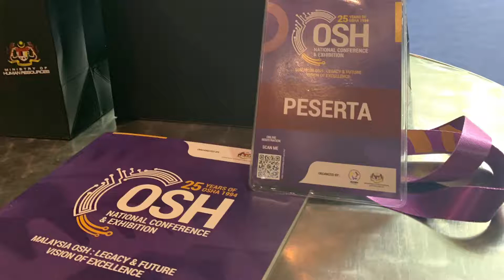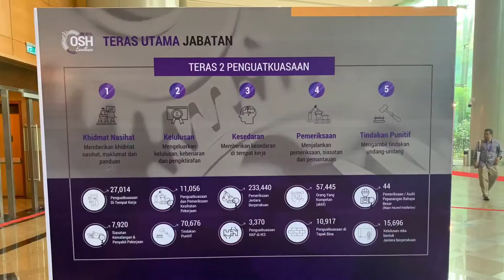OSH Conference 2019 (Malaysia)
Occupational Safety and Health conference that provide a new innovation and new regulation regarding safety at workplace